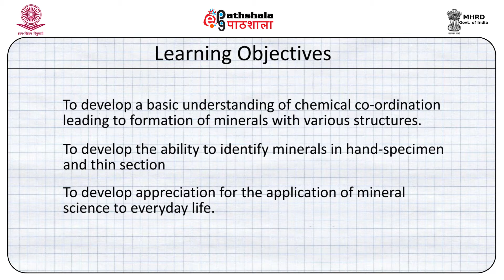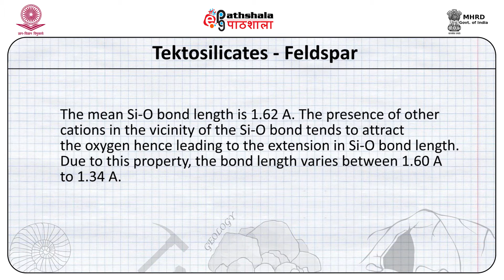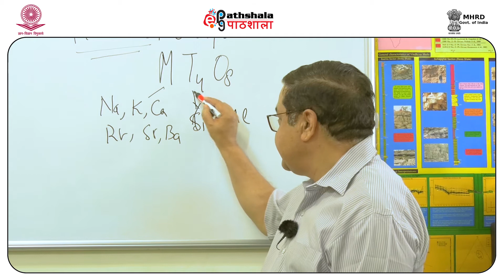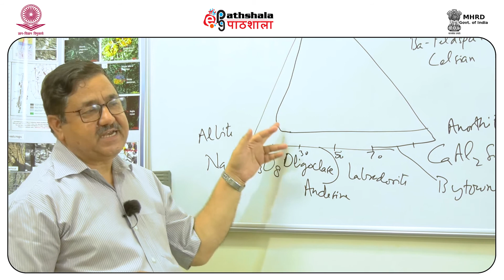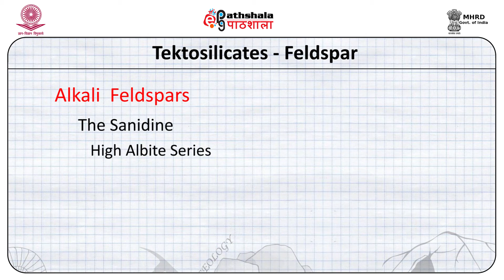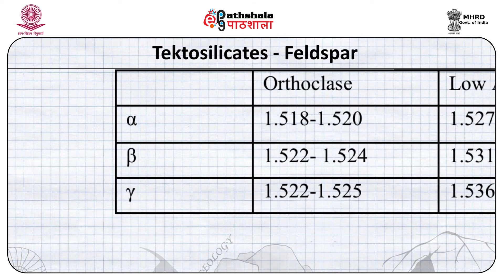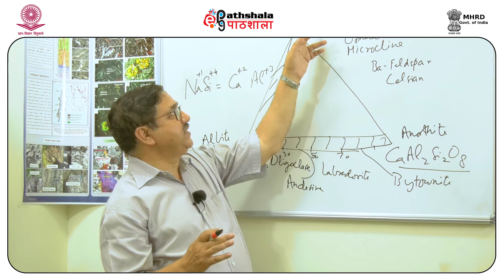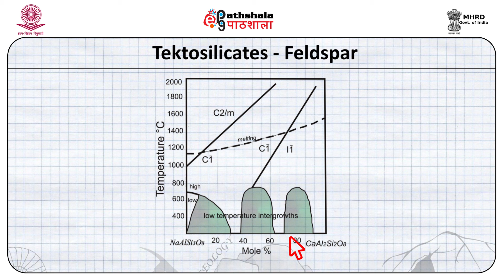Tektosilicates feldspar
Subject: Geology
Paper: Crystallography and mineralogy
Module: Tektosilicates feldspar
Content Writer: Naresh C Pant